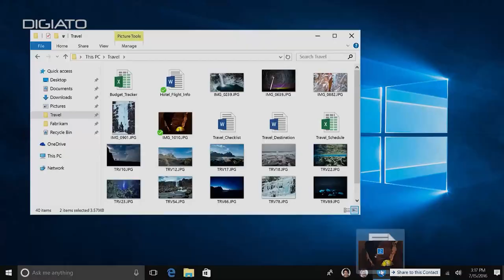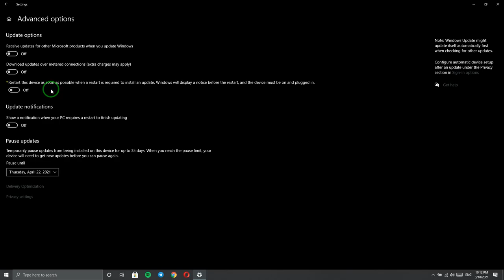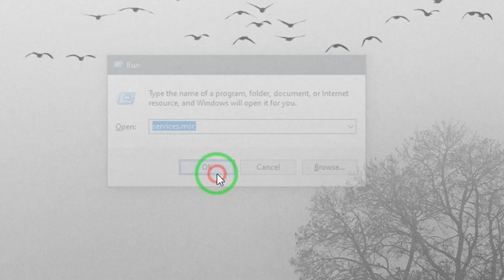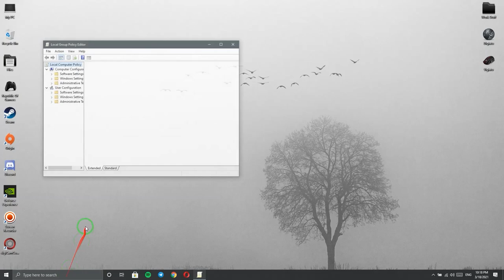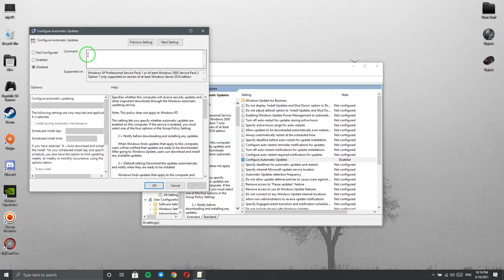چطوری آپدیت‌های ویندوز ۱۰ را متوقف کنیم؟ | How To Stop Windows 10 Updates?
به روز رسانی خودکار ویندوز ۱۰ می‌تواند کاربران زیادی را اذیت کند. برای مثال ممکن است شما گیمر باشید و حین تجربه یک بازی آنلاین متوجه شوید پینگتان بالا رفته. یا حتی ممکن است حین دانلود فایل یا استریم ویدیو متوجه کندی اینترنتتان شوید. به روز رسانی خودکار ویندوز ۱۰ می‌تواند حجم زیادی از اینترنت را هم به خود اختصاص دهد. درنتیجه پیدا کردن راهکاری برای متوقف کردن این به روز رسانی‌ها می‌تواند فوق‌العاده مهم باشد.
برای متوقف کردن آپدیت ویندوز ۱۰ نیازی به استفاده از نرم‌افزارهای ثانویه ندارید. می‌توانید به سادگی و با استفاده از تنظیمات ویندوز ۱۰ این آپدیت‌ها را کاملا متوقف یا دستی کنید. بدین شکل خیالتان راحت است که تحت هیچ شرایطی بدون اجازه شما آپدیت‌ها دانلود و نصب نمی‌شوند. همراهمان باشید تا به شما ۳ روش کاربردی برای متوقف کردن آپدیت‌های ویندوز ۱۰ را آموزش دهیم.